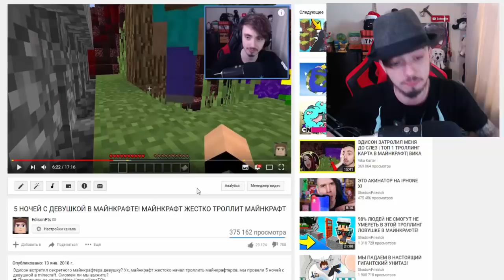ВЕСЬ ЭТОТ МИР МАЙНКРАФТ ИЛЛЮЗИЯ!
Весь этот мир МАЙНКРАФТ сплошное вранье, ложь и обман! Эдисон и Жека это тролли, которые будут троллить minecraft в этой серии!